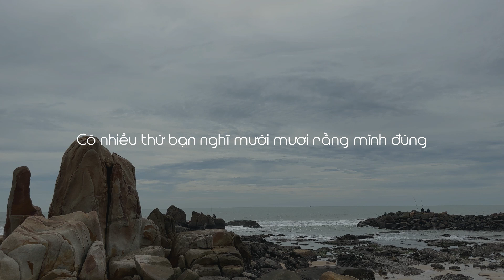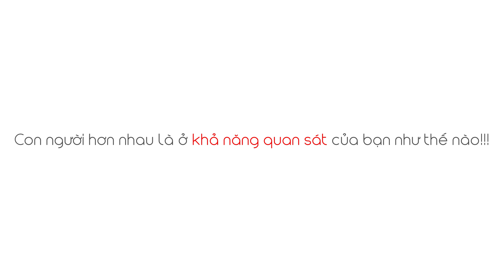Một điểm vô cùng quan trọng luôn có ở những người giỏi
Hôm nay tôi quay được vài đoạn phim dễ thương tại La Gi nên quyết định làm cái video này để chia sẻ cho mọi người một năng lực mà tôi gọi nó là siêu năng lực và tất cả anh chị giỏi đều có. Nó là gì? Xem nhé.